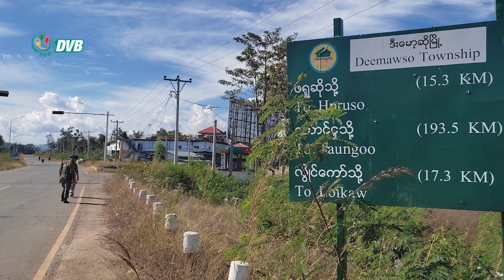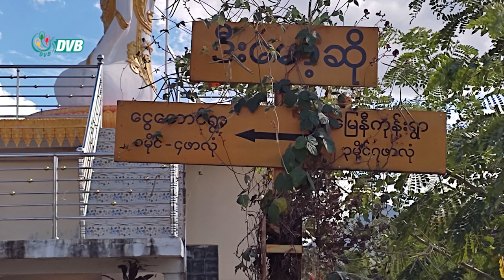ဒီးမော့ဆိုမြို့နယ် အများပြည်သူ အသုံးပြုနေတဲ့လမ်းတွေမှ စစ်ကောင်စီက နင်းမိုင်းတွေထောင်ထား - DVB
ဒီးမော့ဆိုမြို့နယ်အတွင်း လူနေရပ်ကွက်တွေနဲ့ အများပြည်သူ အသုံးပြုနေတဲ့လမ်းတွေမှာ စစ်ကောင်စီတပ်တွေက နင်းမိုင်း တိုက်မိုင်းတွေကို နေရာမလပ် ထောင်ထားတာကြောင့် မိုင်းရှင်းလင်းရေး မလုပ်ရသေးတဲ့ နေရာတွေကို ပြည်သူတွေ လုံးဝ မသွားကြဖို့ ပြည်သူကာကွယ်ရေးတပ်ဖွဲ့တွေက သတိပေးထားပါတယ်။